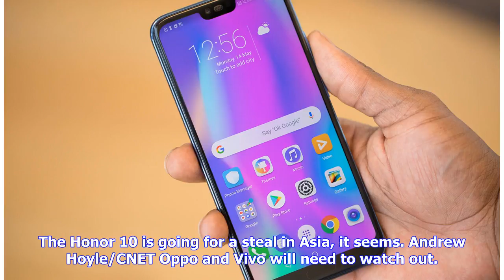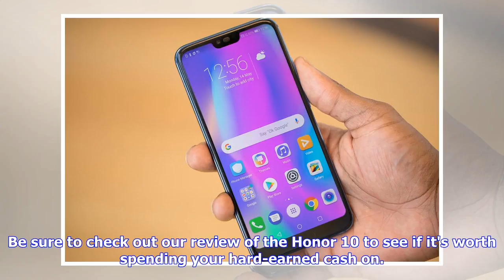Breaking News | The Honor 10 is even more affordable if you buy it in Asia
The Honor 10 is going for a steal in Asia, it seems. Andrew Hoyle/CNET Oppo and Vivo will need to watch out. Honor looks to be gunning for their piece of the pie. Chinese phonemaker Huawei's sub-brand took to Asia after its European launch, and its new Honor 10 flagship looks set to disrupt the market with its competitive price of just S$579. That's about $430, £320 or AU$570 converted -- way lower than its UK £399 pricing. The affordable, shimmering Honor 10 Sporting dual cameras, a beautiful g...